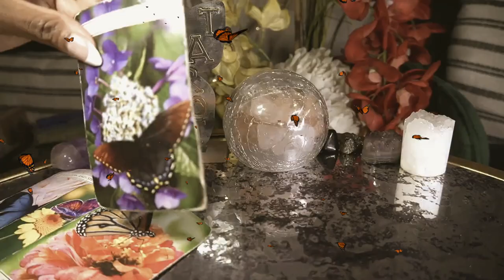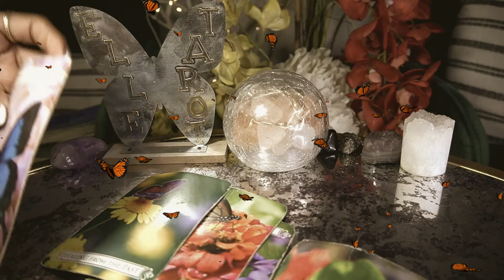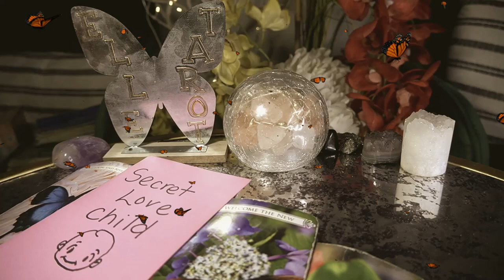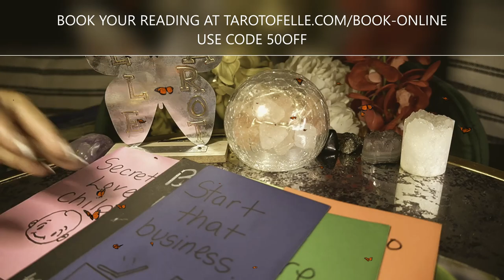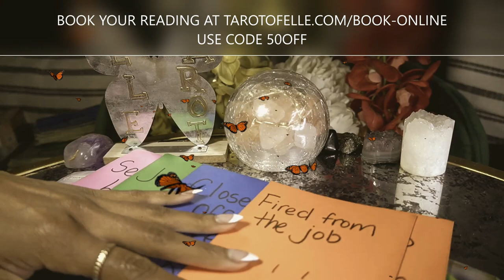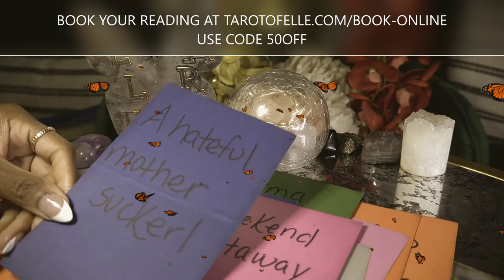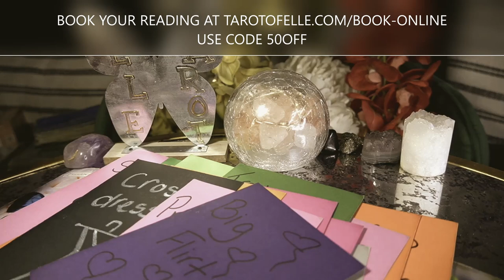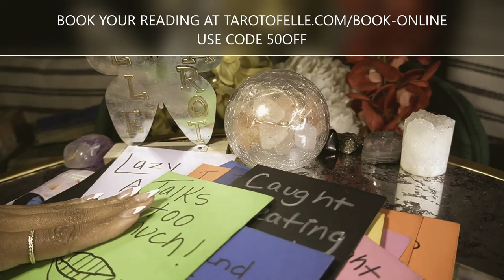AQUARIUS JULY '22 ALL THEY DO IS LIE ON YOUR NAME WELL IT ENDS NOW!